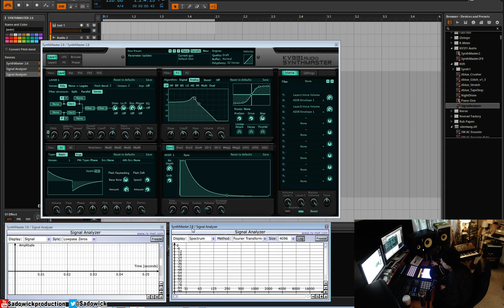KV331 Synthmaster Tutorial 03 - VA Oscillators & Wavetables